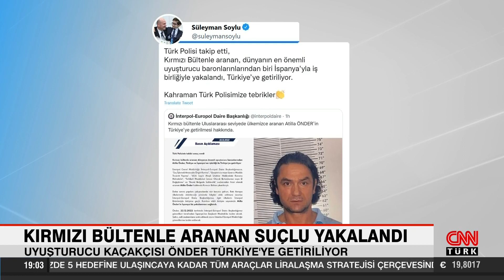Atilla Önder İspanya’da yakalandı! Uyuşturucu kaçakçısı Önder Türkiye'ye getiriliyor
Emniyet Genel Müdürlüğü İnterpol- Europol Daire Başkanlığı, uyuşturucu baronlarından olan ve kırmızı bültenle aranan Atilla Önder'in İspanya'da yakalandığını, Türkiye'ye getirilip, İstanbul Emniyet Müdürlüğü görevlilerine teslim edileceğini duyurdu.

Başkanlığın Twitter hesabından yapılan yazılı açıklamada, Emniyet Genel Müdürlüğü İnterpol-Europol Daire Başkanlığınca, 'suç işlemek amacıyla örgüt kurma', 'uyuşturucu veya uyarıcı madde ticareti yapma', '6136 sayılı ateşli silahlar hakkındaki kanuna muhalefet', 'tehlikeli maddeleri izinsiz olarak bulundurma veya el değiştirme' ve 'resmi belgede sahtecilik' suçlarından firari olarak aranan Atilla Önder hakkında kırmızı bülten çıkarıldığı belirtilerek, "Yapılan çalışmalarda söz konusu şahsın, Batı Avrupa ülkelerinde olabileceği yönünde bilgiler elde edilmesi üzerine İnterpol- Europol Daire Başkanlığımız, ilgili ülkelerin İnterpol birimleriyle iletişime geçti. Önder, 22 Aralık 2022 tarihinde İnterpol- Europol Daire Başkanlığımız görevlileri tarafından İspanya'nın başkenti Madrid'de teslim alındı. Şahıs, adli makamlara sevk edilmek üzere İstanbul Emniyet Müdürlüğü görevlilerine teslim edilecek" denildi.